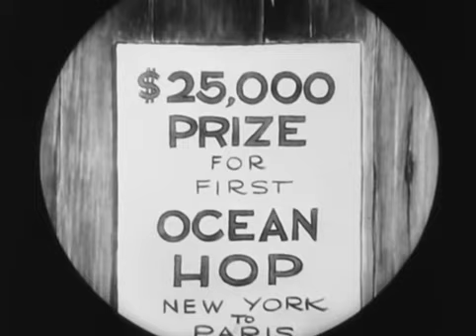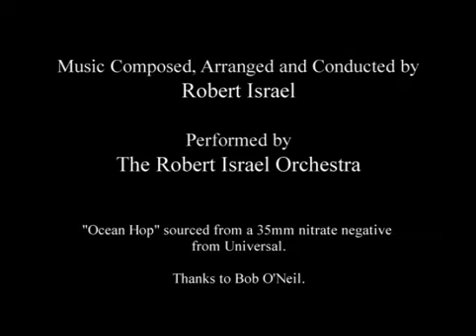Oswald the Lucky Rabbit in The Ocean Hop (1927) Walt Disney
The Ocean Hop is a 1927 film, produced by Charles Mintz and George Winkler and directed by Walt Disney. The film was reissued in 1932 with added music and sound effects and is the only known surviving version. The plot of this short would later be re-purposed in the 1929 Mickey Mouse cartoon, Plane Crazy. Both shorts were directed by Walt Disney and featured characters flying across the Atlantic Ocean.